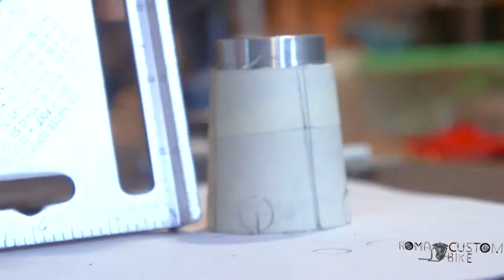DIY crown custom fuel cup - Metal working lathe machine satisfying video - Roma Custom Bike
The making of a DIY aluminum crown gas cup with a mini metal lathe machine (hobbymat MD65). This is a very satisfying video, no talk, the images are plenty!

What did we do:
• machining on the metal lathe of some stock aluminum
• fitting test
• working the mini lathe cutting tool at an angle
• machining of an outside taper
• machining of an inside taper
• designing of the final shape right on the part
• grinding of the shape
• filing of the shape
• final touches

Made in Rome, Italy we take a look at an European approach to modifying and customizing an Harley Davidson with Custom Cez, an amateur customizer in his home shop.
An RMPnet.com production, music by FAS.